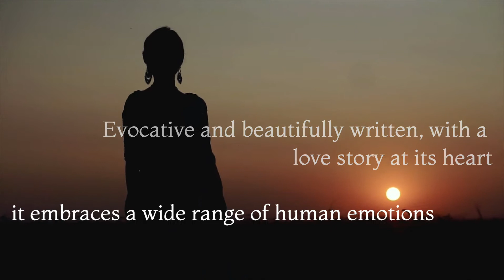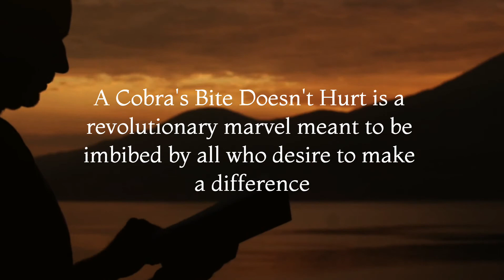A Cobra's Bite Doesn't Hurt Book Trailer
Such a great trailer to create for the lovely Author Anil Nijhawan.